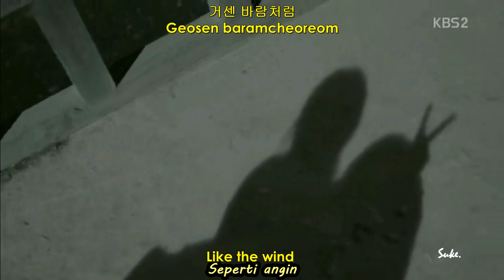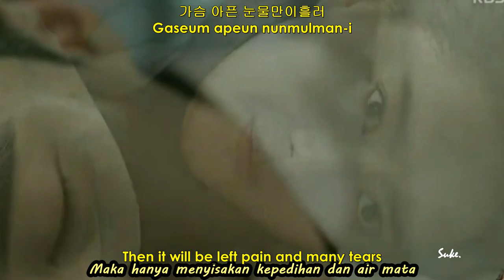Red Cheek Puberty(Bolbbalgan4) - 드림 DREAM. Hwarang OST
When aro start to have a feeling for his (unreal) brother, but getting confused about what kind of feeling is that..
is a same feeling as, when you love someone but he just treat you like his little sister. ooowwww.
it's kinda feeling that i wanna show you in this clip. enjoy!